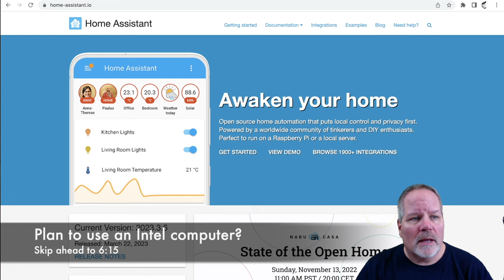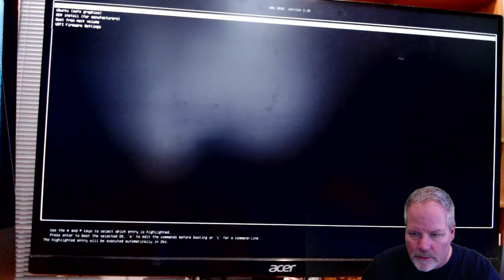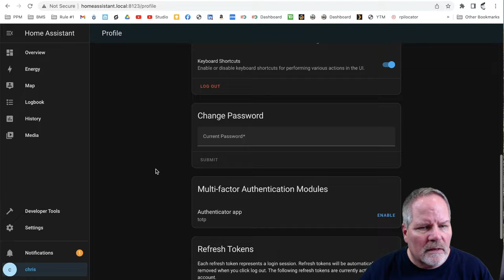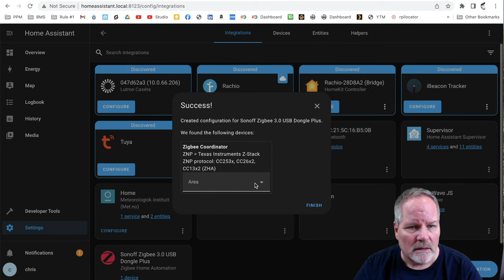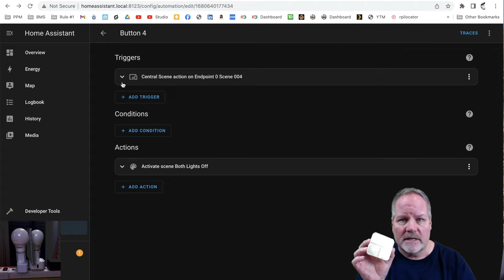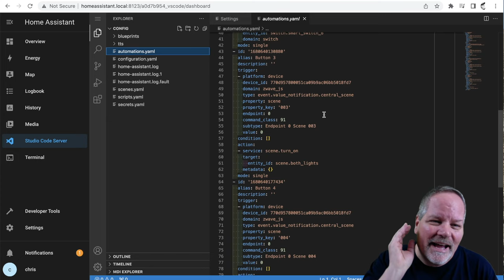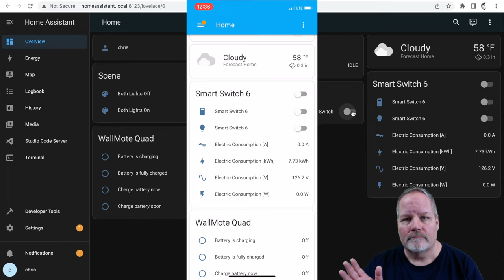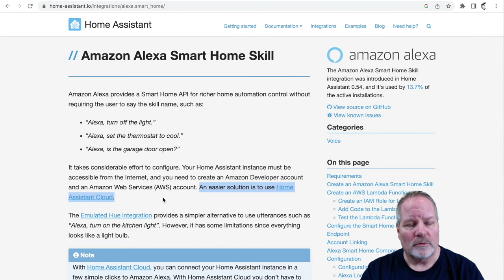COMPLETE GUIDE TO HOME ASSISTANT - 2023 Edition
In this video, Chris shows everything you need to know to setup a brand new Home Assistant hub using a Raspberry Pi or an Intel NUC. He covers installation, setup, Z-Wave and Zigbee integrations, add-ons, automations, scenes, and dashboards. Chapter timecodes are shown below.

CHAPTERS:
00:00 Introduction
01:14 Install on Raspberry Pi
06:15 Install on Intel NUC (generic x86-64)
07:35 Install using Ubuntu
13:58 Install using NVME to USB Adapter
16:37 Initial setup
19:20 Z-Wave setup
23:45 Zigbee setup
28:40 Automations
31:44 Scenes
34:42 Add-ons
38:35 DuckDNS
42:30 Samba backup
47:33 Remote access
50:42 Dashboards
55:32 What about Insteon?
58:17 Alexa Integration

☕️☕️☕️ If you liked this video, say thanks with a cup of coffee 👉🏻